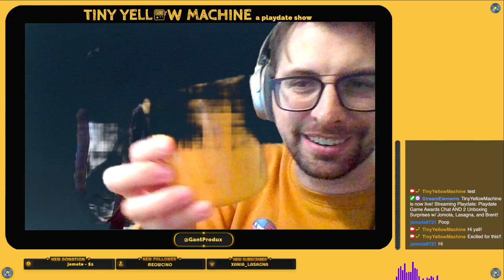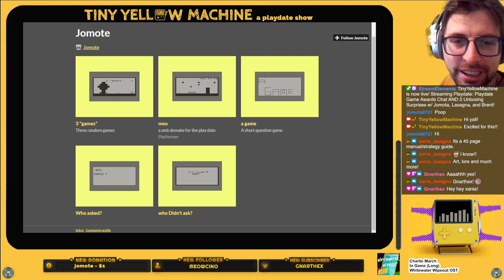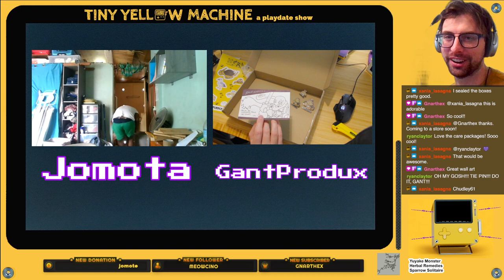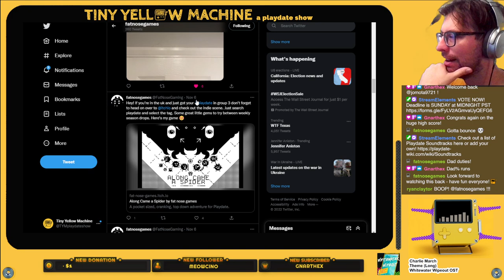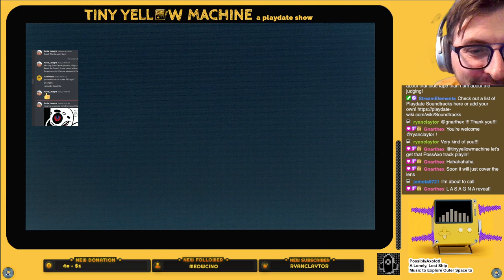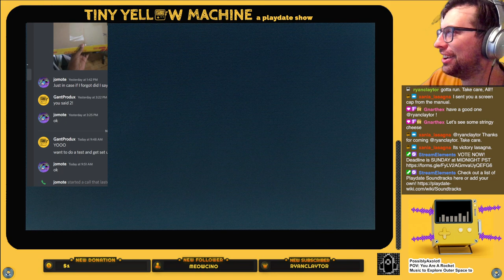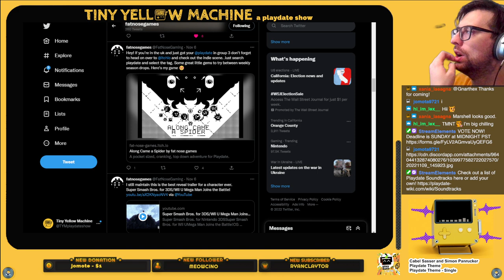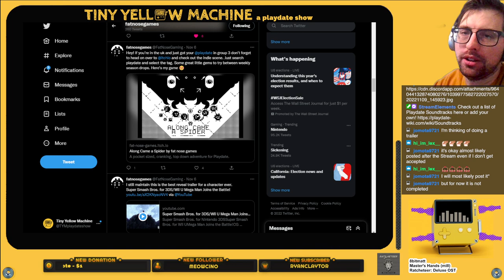Unboxing Playdate Wingman Grip for Big Hands and Reach the Ocean Gift Box!